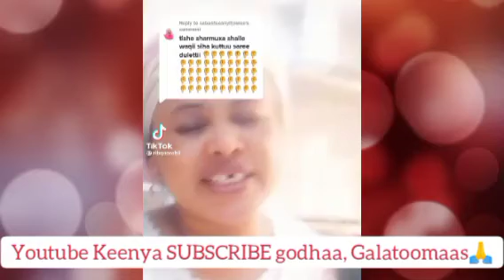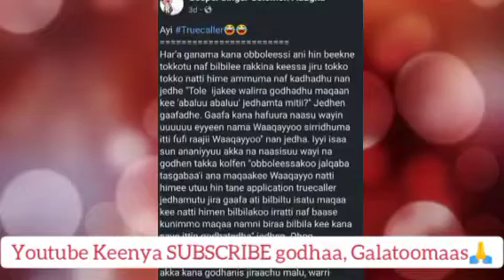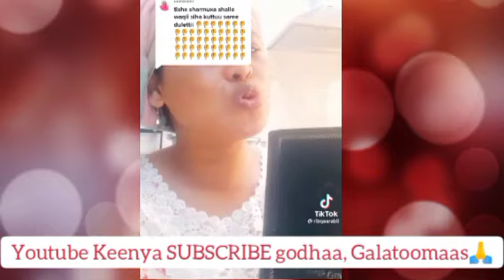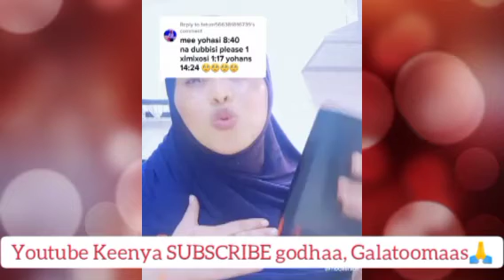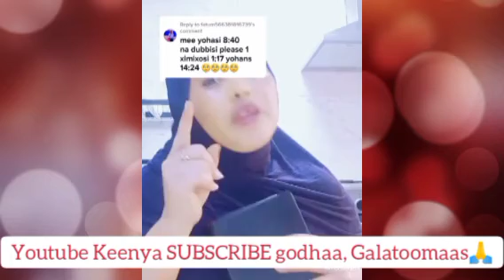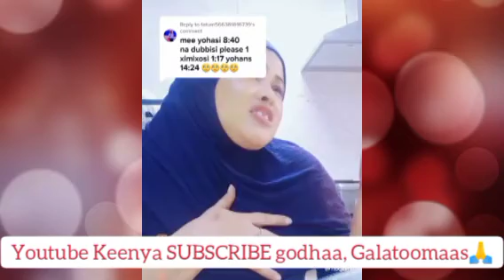🔴Faar.Solomon Addunya prophet ta'e? Obboleettiin Keenya Ribqaan Yesusitti amante!, Mihiretab Waldaa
Channel Kanaan Sagalee Jajjabinaa Isa Eebbifamaa Waliin dhageenya. EEBBIFAMAA!

Faarfannaa

Lallaba Afaan Oromoo

Waldaa warra Wangeelaa

@Mo'aaTv

Hiree Diraamaa

Fiilmii Afaan Oromoo